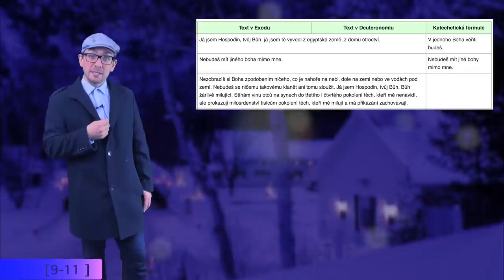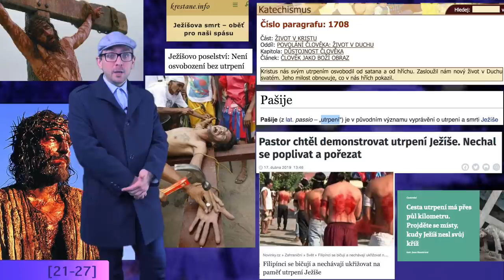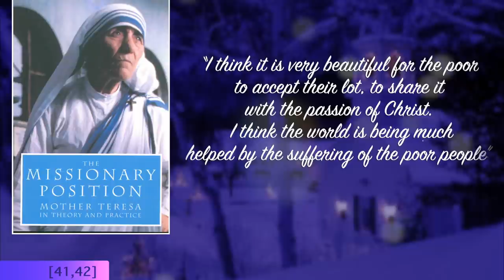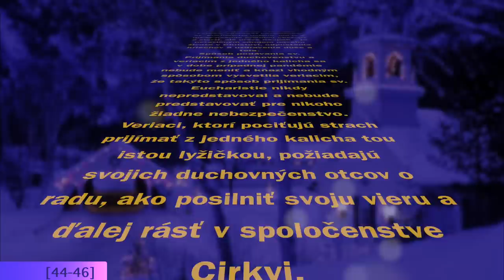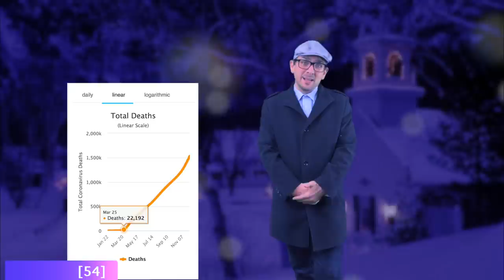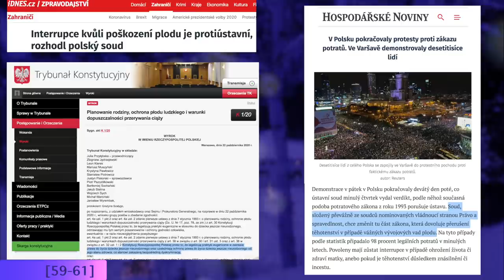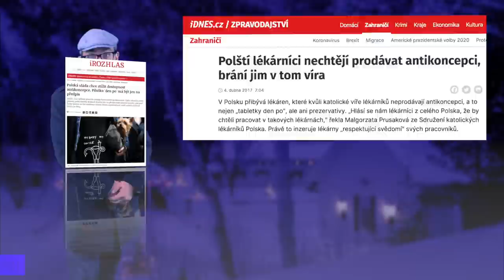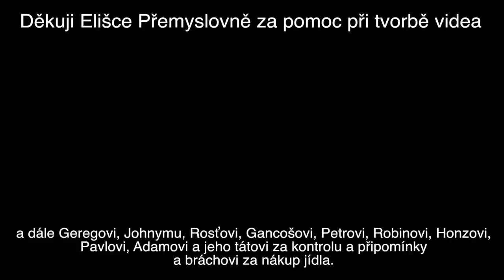Adventní zamyšlení 2020: Víra a virus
Tradiční duchovní zamyšlení pro předvánoční a vánoční období.  Odkazy na zdroje naleznete v komentáři pod videem.